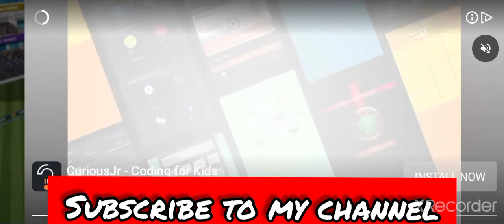India vs Afghanistan series in 2022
03-Nov-2021 — Check India vs Afghanistan, ICC Men's T20 World Cup 2021/22, 33rd Match, Group 2 Match scoreboard, ball by ball commentary, updates only on ...
TV Umpire: Aleem Dar
Reserve Umpire: Langton Rusere
Toss: Afghanistan, elected to field first
Match number: T20I no. 1390

India vs afghanistan cricket

and